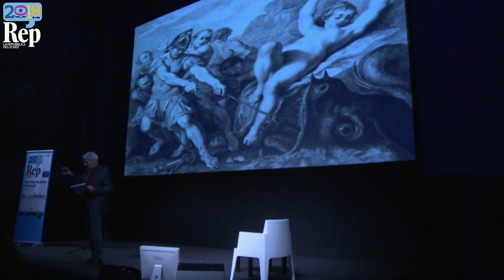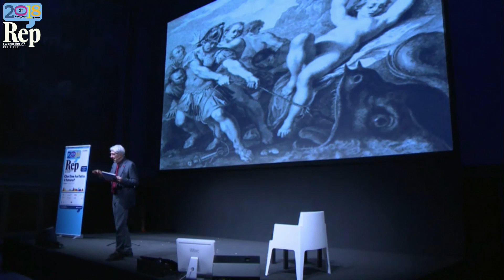RepIdee - Augias: "La nostra storia frammentata ci rende eredi di immensa ricchezza"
"Questa penisola era frammentata in piccoli territori minuscoli e ognuno dei capi era geloso del suo minuscolo dominio perpetuando la divisione del territorio che fino al 1861 nessuno è riuscito ad unificare", afferma Corrado Augias sul palco del Salone del Podestà a Palazzo Re Enzo, a Bologna. ."Ma proprio da questa divisione è nata la ricchezza artistica del paese. "Da questo passato misero, frammentato e glorioso deriva l'eredità immensa di cui oggi come cittadini siamo tutti partecipi". ."Se voi togliete Londra all'Inghilterra - continua Augias - non rimane granché, se togliete Parigi alla Francia è già meglio, ma se voi togliete Roma all'Italia rimane tantissimo. Siamo eredi avviliti e allegri di questo passato così contraddittorio. È il nostro destino".